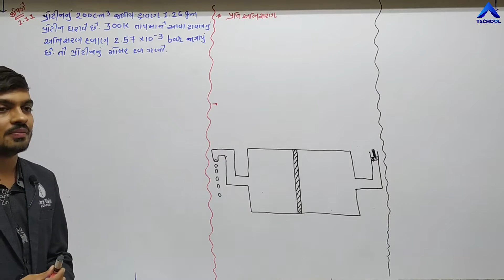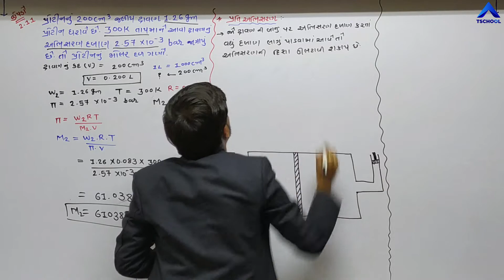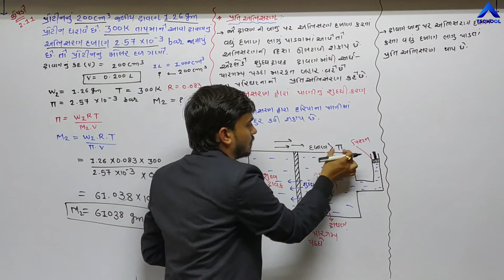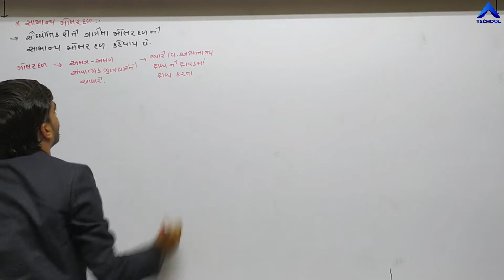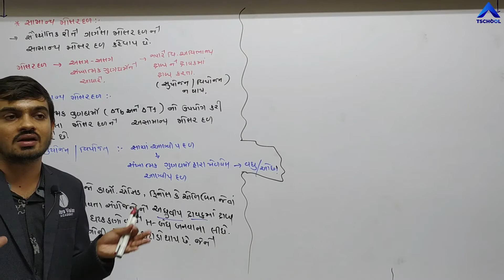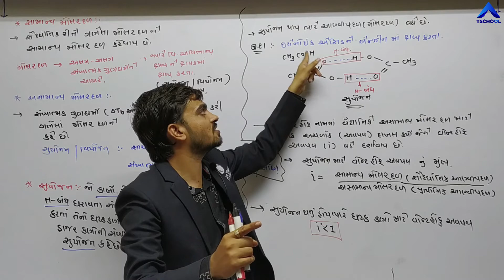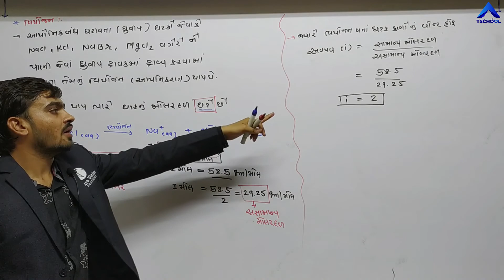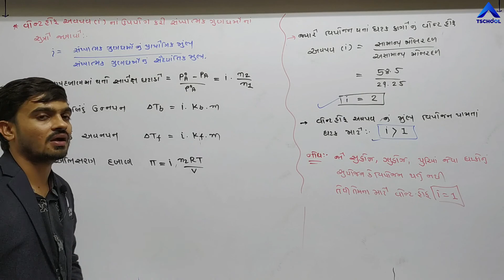Std 12 Sci | Guj Med | Chemistry | Ch-2 | Dravano | Part-18 | NCERT | GSEB | @ULTRA Vision Academy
Standard : 12th Science
Subject : Chemistry
Chapter Name : Ch -2 Dravano
Faculty Name : Sir Mayur Patel
Video By : Ultra Vision School Surendranagar Joravarnagar
Technology Partner : T School